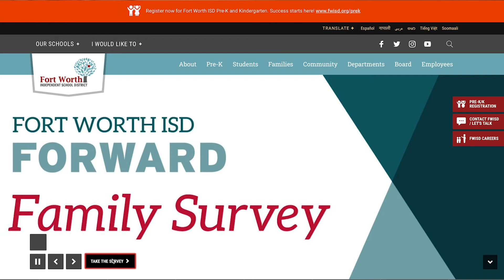FWISD Supt. Kent P. Scribner Asks Parents to Take Family Survey